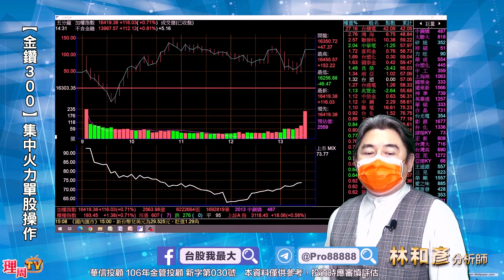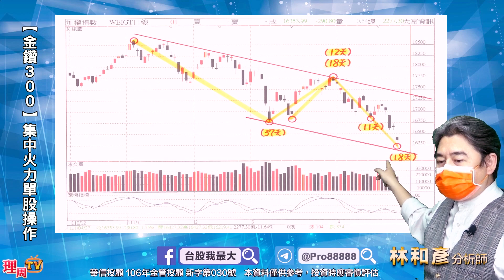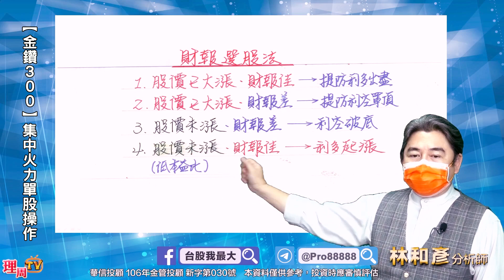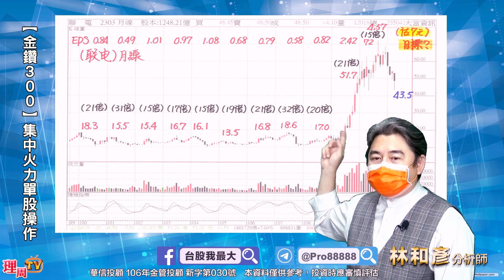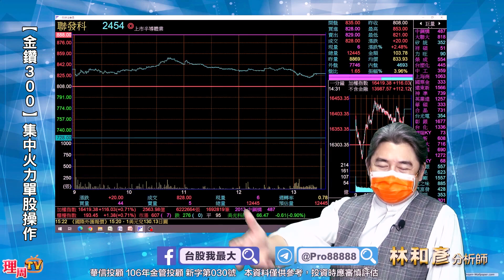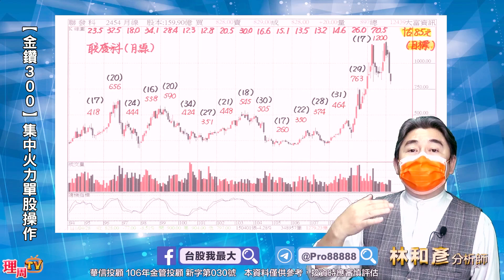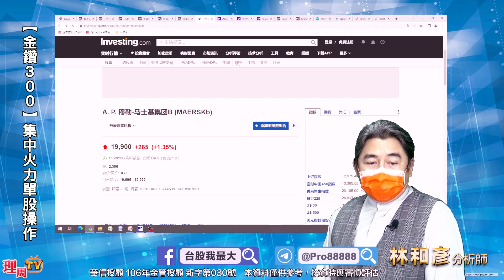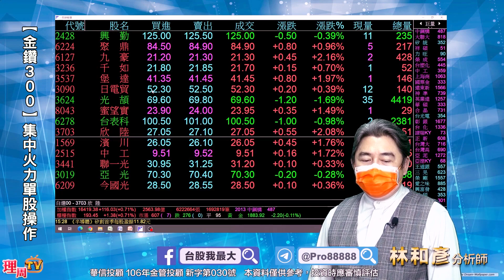理周TV-20220428盤後-林和彥 時間密碼／旺宏 華碩 技嘉 長榮 陽明 大田 大成鋼 聯詠 矽創